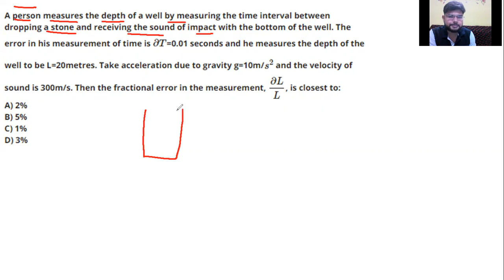A person measures the depth of a well by measuring the time interval between dropping a stone and re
A person measures the depth of a well by measuring the time interval between dropping a stone
and receiving the sound of impact with the bottom of the well. The error in his measurement of
time is δT=0.01 s and he measures the depth of the well to be L=20m. Take the acceleration due to
gravity g=10ms-2 and the velocity of sound is 300ms-1
.Then the fractional error in the measurement,
𝛿𝐿
𝐿
is closest to: a) 1% b) 5% c) 3% d) 0.2%